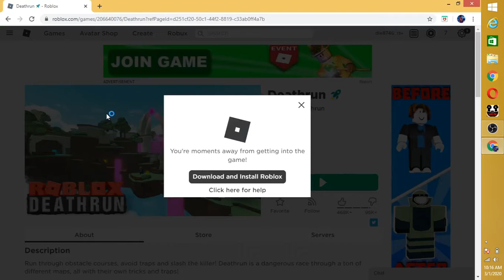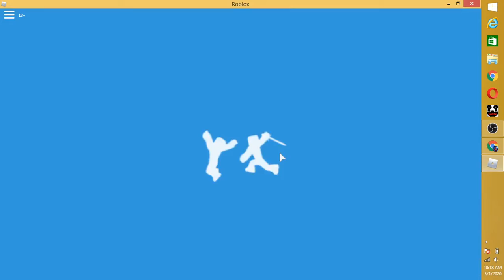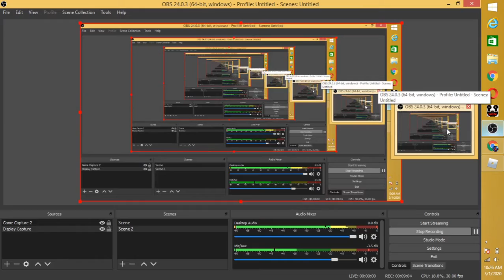Roblox Deathrun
Also if you guys want me to play other games like Five nights at candy's,Five nights at candy's 3, or five nights at Warios

Sorry guys at the end of the video my voice is cut out by the music

anyways I will see you guys soon bye!